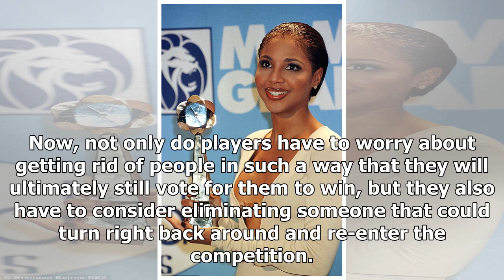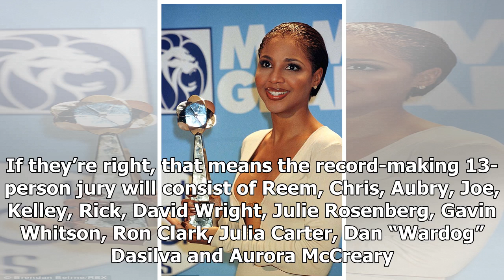Get ready for the biggest 'Survivor' jury of all time: Will a whopping 13 people decide the winner?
In recent years the “Survivor” jury has been composed of anywhere from 8 to 10 ousted castaways, with “Survivor: Ghost Island” clocking in at a record 11 jury votes after a 5-5 tie required the third finalist, Laurel Johnson, to cast the deciding vote between eventual winner Wendell Holland and runn...